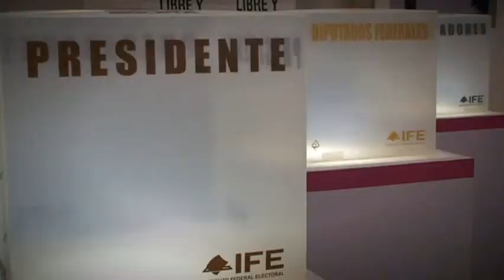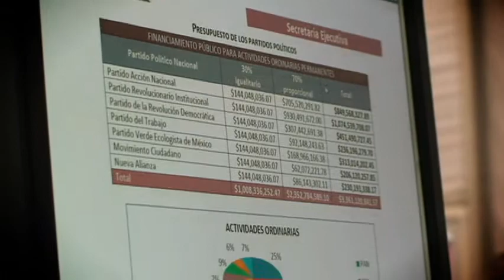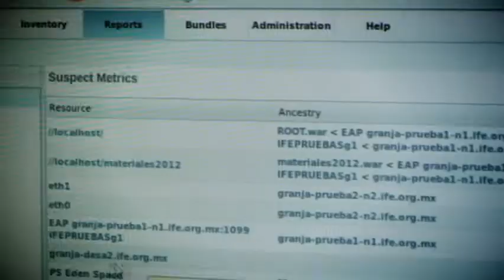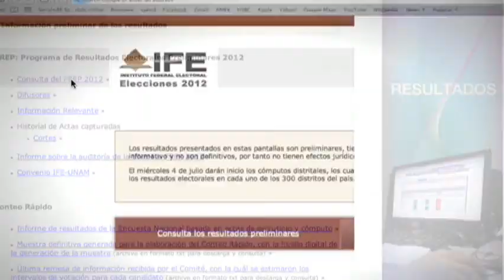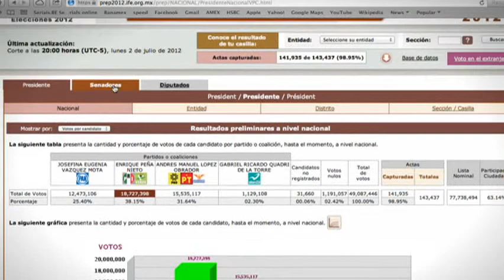El Instituto Federal Electoral de México confía en Red Hat (Esp)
Desde su implementación, el uso de Red Hat Enterprise Linux con virtualización integrada y tecnologías Global File System, sumado con el servidor middleware JBoss han ayudado al Instituto a consolidar su infraestructura, a tener sistemas con un desempeño óptimo y con una enorme flexibilidad. El IFE ahora, mediante un plataforma centralizada, puede ofrecer acceso a los sistemas electorales, sistemas de operación cotidiana, el portal principal del Instituto, sistemas de correo, entre otros basados en la tecnología que ofrece Red Hat. .